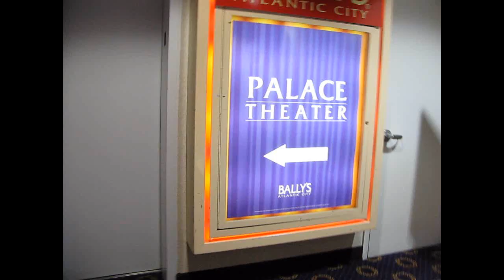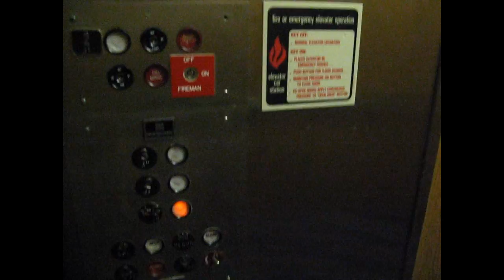Bally's Atlantic City Claridge Palace Theater Secret Hydraulic Elevator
It turns out that this elevator at Bally's Atlantic City is not intended for regular passenger use. A placard on the 2nd floor reads, "For use of elevator call #3164". However, on the 3rd floor, near the Palace Theater box office in the old Claridge hotel, there was no sign. So we hopped on this elevator thinking nothing out of the ordinary. I then mistakenly pushed the 1st floor button and wound up in an abandoned bus station, apparently sealed off from the rest of the world. Certainly something for further investigation!

I was also concerned by the extremely slow speed of this elevator, which made it seem like it was entrapping passengers. It took nearly 40 seconds to go 2 floors. Also when it was traveling in the up direction, when it arrived at the second floor, there was a very noticeable jolt as a cavitation bubble in the hydraulic system caused a pressure drop. Cavitation in a hydraulic elevator is often indicative of low fluid levels in the reserve tank - the pump draws in air instead of fluid - which also means that this elevator is very poorly maintained and would certainly not pass a thorough inspection! Given that it is inside a casino, there are almost certainly political reasons that such an elevator would remain in service in such an unmaintained state. "Maybe it's in bad shape, maybe it's not." Ya know.